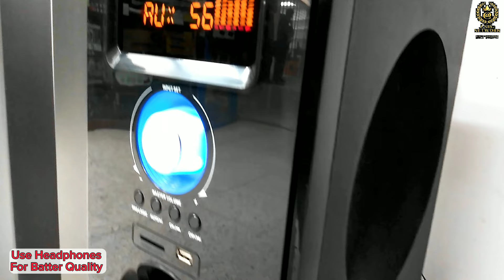Ricardo Home Theater | Best Budged Home Theater Price In Bangladesh 2024 | Home Theater Price In BD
Shop Address : Massive Computers
 SR-209/210(2nd Floor), BCS Computer City,
 IDB Bhaban, Agargaon, Dhaka-1207.

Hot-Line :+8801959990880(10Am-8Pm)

For More Information About This System Please Contact With Us.